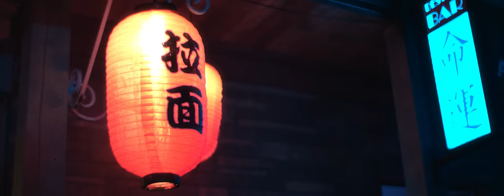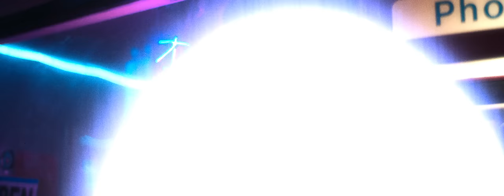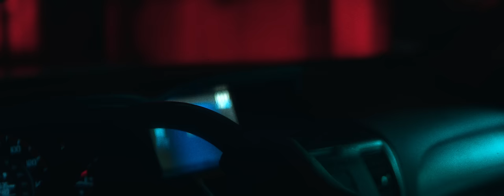Nerv - "I Need Help" (Official Music Video)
We are NERV, an Alternative Pop/Rock band from Sacramento, CA. Watch the official music video for "I Need Help", our seventh single off our upcoming debut album.

Our debut EP 'Bad Habits' is available now everywhere music is sold.

Music produced by: Matt Thomas & Elliot Polokoff
Video by: Andy Chen @ Locust Garden

Lyrics:
(Verse 1)
If you get your mind right
Head into the moonlight

‘Cause if you get your mind right
Things will be alright

(Pre-chorus)
I’ve been going back and forth
Even more than before

(Chorus)
Hanging on to something
Looking for help
Believing in nothing

Yeah, you think I’m bluffing
Oh, I need help
Believing in nothing

(Verse 2)
If you see me in the right light
Struggling to feel alive

(Chorus)
Looking for help
Believing in nothing

(Bridge)
Looking for help
Believing in nothing

(Chorus)
Looking for help
Believing in nothing